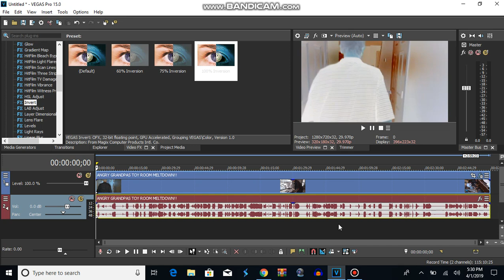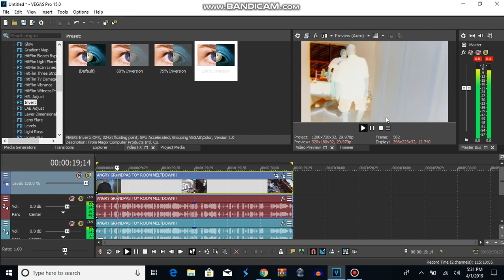How To Make G Major 7 On Sony Vegas Pro